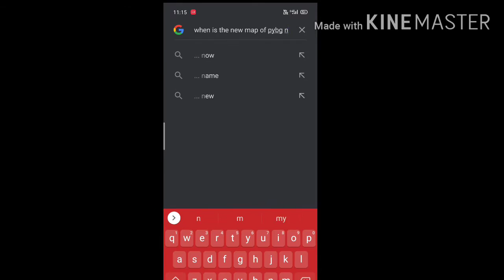Playing in the new exclusive livik map for the first time!!!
Hello guys, back with another video. Hope u liked it. Love u all!!!